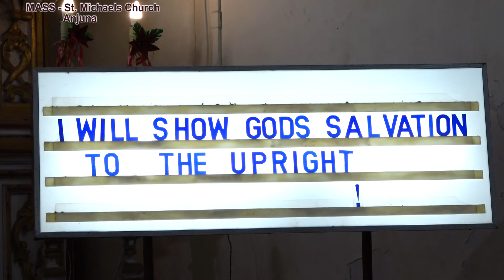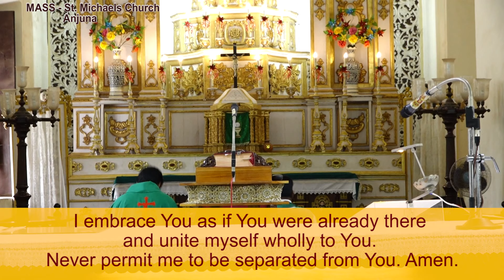Daily Mass in English - 13 July - Fr. Patrick Luis sfx, St. Michael's Church, Anjuna